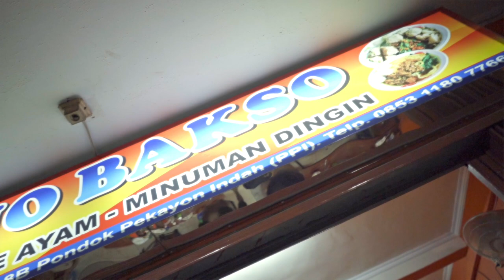BRANDON VLOG - KENSUKE TAKAHASHI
Halo brads!
video kali ini beda banget sama video-video yang sebelumnya. Video kali ini kita coba host kita buat ngevlog dan kegiatannya juga berbeda banget, karena kita ngikutin kegiatan coaching clinic yang dipimpin langsung sama coach Kensuke Takahashi. Terus kita juga ketemu beberapa orang yang juga terkenal di dunia futsal. Terus kita seharian sama coach Kensuke same makan bakso. Mau tau kan keseruannya gimana? Ikutin terus videonya sampai habis!

Jangan lupa untuk tonton video ini sampai habis, klik tombol like, comment, dan subscribe supaya kami lebih semangat buat video, dan jangan lupa untuk share video ini ke teman-teman kalian ya brads..

Alamat Toko:
Pusat Pertokoan Kranji Lt. Dasar, Jl. Jend. Sudirman No.34-36, Kota Bekasi, Jawa Barat. 17135